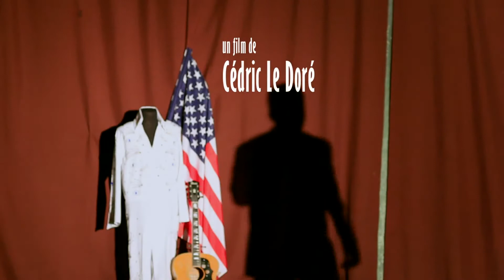Elvis Jr / Franz Goovaerts "Sous l' emprise du King" (Gripped by The King) English S.T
Franz Goovaerts / Elvis Jr. (Belgium)
Elvis of Europe & Images of the King "WINNER"
(WORLD CHAMPION)

This short documentary proposes a funny and touching trip in the world of  the biggest Elvis Presley's belgian fans.
(Shot in Brussels and Charleroi (Belgium) during Kinodoc.